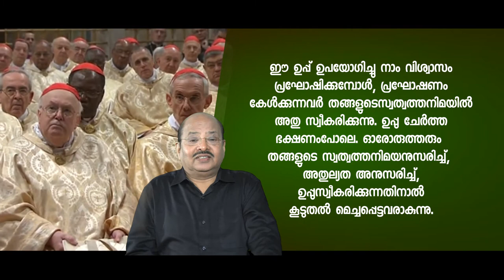Homilies of Pope Francis || Br.Thomas Paul || പാപ്പായുടെ പള്ളി പ്രസംഗം - 46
യേശുവിന്റെ ഉപ്പില്ലെങ്കിൽ നാം
രുചിയില്ലാത്തവരായിരിക്കും
(23 മെയ് 2013. വേദവായന: പ്രഭാഷകൻ 5:1-8; മർക്കോസ് 9:41-50)
ക്രിസ്ത്യാനിയുടെ ജീവിതത്തിലെ ഉപ്പ് എന്താണ്? യേശു നമുക്കു നല്കിയിരിക്കുന്ന ഉപ്പ് എന്താണ്? കർത്താവു നമുക്കു നല്കിയിരിക്കുന്ന ഉപ്പ് വിശ്വാസമാണ്, പ്രത്യാശയാണ്, സ്നേഹമാണ്. യേശു നമുക്കുവേണ്ടി, നമ്മുടെ രക്ഷയ്ക്കുവേണ്ടി, മരിക്കുകയും ഉയിർക്കുകയും ചെയ്തിരിക്കുന്നു എന്ന ഉറപ്പിന്മേൽ നല്കപ്പെട്ടിരിക്കുന്ന ഉപ്പു നാം കരുതലോടെ സംരക്ഷി ക്കേണ്ടതുണ്ട്. അതു കാത്തുസൂക്ഷിക്കേണ്ടതുണ്ട്. ഇല്ലെങ്കിൽ അതിന്റെ രുചിയും സ്വാദും നഷ്ടപ്പെടുകയും ശക്തി ക്ഷയിക്കുകയും ചെയ്യും. വാസ്തവത്തിൽ, ഉപ്പു സൂക്ഷിക്കാനുള്ളതല്ല. ഉപ്പ് ഉറിയിൽ സൂക്ഷിച്ചുവെച്ചാൽ എന്തു കാര്യം? അതുകൊണ്ടു വല്ല ഗുണവും
ഉണ്ടാകുമോ?ഭക്ഷണപദാർത്ഥങ്ങൾക്കു രുചിയും സ്വാദും ഏറുന്നതിന്അവയിൽ  ചേർക്കാനുള്ളതാണല്ലോ ഉപ്പ്.
ദീർഘനാൾ പാത്രത്തിലിട്ടുവച്ചാൽ ഈർപ്പം ഉപ്പിന്റെ ശക്തിക്ഷയിപ്പിക്കു
മെന്നും അത് ഉപകാരത്തിൽ കൊള്ളാതെ പോകുമെന്നും ഞാൻ വിചാരിക്കുന്നു. രസം നഷ്ടപ്പെട്ട ക്രിസ്ത്യാനികളകാതിരി
ക്കാൻ, ഉപ്പുരസം നഷ്ടപ്പെട്ട ഉപ്പാകാതിരിക്കാൻ, നമുക്കു കർത്താവിനോടു പ്രാർത്ഥിക്കാം. പാത്രത്തിലിട്ട് അടച്ചുവച്ച ഉപ്പാകാതിരി ക്കാൻ നമുക്കു കർത്താവിനോടു പ്രാർത്ഥിക്കാം. ഉപ്പിനു മറ്റൊരു ഗുണംകൂടെയുണ്ട്. ഉപ്പുപാകത്തിന് ഇട്ടാൽ, ശരിയായി ഉപയോഗിച്ചാൽ, ഉപ്പിന്റെ രുചി നാം അറിയില്ല. ഉപ്പുരസം അറിയില്ല...ഉപ്പിന്റെ സ്വാദ് അറിയാൻ കഴിയില്ല. എന്നാലോ? ഓരോ കറിയുടെയും സ്വാദ് അറിയും.കറിയുടെ സ്വാദും രുചിയും മെച്ചപ്പെടാൻ ഉപ്പു സഹായിക്കുന്നു.നന്നായി സൂക്ഷിക്കാനും സ്വാദു കൂട്ടാനും ഉപ്പ് ഉപയോഗിക്കുന്നു. ഇതാണു ക്രൈസ്തവ മൗലികത, സർഗ്ഗാത്മകത.ഈ ഉപ്പ് ഉപയോഗിച്ചു നാം വിശ്വാസം പ്രഘോഷിക്കുമ്പോൾ, പ്രഘോഷണം കേൾക്കുന്നവർ തങ്ങളുടെ സ്വത്വത്തനിമയിൽ അതു സ്വീകരിക്കുന്നു.
ഉപ്പു ചേർത്ത ഭക്ഷണംപോലെ. ഓരോരുത്തരും തങ്ങളുടെ സ്വത്വ ത്തനിമയനുസരിച്ച്, അതുല്യത അനുസരിച്ച്, ഉപ്പുസ്വീകരിക്കുന്നതിനാൽ കൂടുതൽ മെച്ചപ്പെട്ടവരാകുന്നു. ക്രൈസ്തവ സ്വത്വത്തനിമ എന്നു പറയുന്നത് എല്ലാവരും ഒരുപോലെ പ്രവർത്തിക്കുന്ന ഐകരൂപ്യമല്ല!
ഓരോ വ്യക്തിയെയും അയാൾ ആയി രിക്കുന്ന അവസ്ഥയിൽ അംഗീകരിക്കുക, ഓരോരുത്തരുടെയും ആളത്വത്തിൽ സ്വീകരിക്കുക, ഓരോരുത്തരുടെയും സംസ്കാരമനുസരിച്ചു സ്വീകരിക്കുക, ഓരോരുത്തരും അവരായിരിക്കാൻ സമ്മതിക്കുക - കാരണം അതു വളരെ വിലയേറിയതാണ്. അതു മറ്റൊന്നുകൂടെ കൊടുക്കുന്നു: അതു രുചിയേറ്റുന്നു. സ്വാദേറുന്നു, രസം കൂടുന്നു! ഈ ക്രൈസ്തവ മൗലികത മനോഹരമാണ്. ഐകരൂപ്യം ഉണ്ടാക്കാൻ നാം ശ്രമിക്കുമ്പോൾ, എല്ലാവരെയും ഒരുപോലെ ഉപ്പുള്ളവരാക്കാൻ ശ്രമിക്കുമ്പോൾ, പാചകക്കാരൻ എല്ലാത്തിലും ആവശ്യത്തിൽ കൂടുതൽ ഉപ്പിടുന്നതുപോലെയാണ്. കറികൾക്കു ഉപ്പുരസം മാത്രമേ ഉണ്ടാകൂ! കറികളുടെ സ്വാദു നഷ്ടപ്പെട്ടിരിക്കും. ക്രൈസ്തവ മൗലികത എന്നു പറഞ്ഞാൽ ഇതാണ്: കർത്താവ് ഓരോരുത്തർക്കും നല്കിയ ദാനമനുസരിച്ച് അവനോ അവളോ ആയിരിക്കുക. ഈ ഉപ്പാണു നാം നൽകേണ്ടത്. ഉറിയിൽ കെട്ടിത്തൂക്കി ലോകാവസാനത്തോളം സൂക്ഷിക്കാനുള്ളതല്ല ഉപ്പ്, ആവശ്യത്തിന് എടുത്തുപയോഗിക്കാനുള്ളതാണ്, കൊടുക്കാനുള്ളതാണ്. അതീതമാകുക, അതിവിശിഷ്ടമാകുക, കവിഞ്ഞു
പോവുക എന്നൊക്കെ പറയുന്നതിന്റെ ഭാഗികമായ പൊരുളിതാണ്: സന്ദേശവുമായി മുന്നോട്ടു പോവുക. നമുക്കുള്ള ഉപ്പിന്റെ സമ്പത്തുമായി പോയി, എല്ലാം കൊടുക്കുക.ഉപ്പിനു ദോഷം വരാതിരിക്കാൻ രണ്ടു കാര്യങ്ങൾ സൂക്ഷിക്കേണ്ടതുണ്ട്. ആദ്യമായി, ഭക്ഷണത്തിനു കൂട്ടുപോകാനുള്ളതാണ് ഉപ്പ്. അതായത്, മറ്റുള്ളവരുടെ സേവനത്തിനും
ആളുകളുടെ ശുശ്രൂഷയ്ക്കും വേണ്ടിയുള്ളതാണ്. രണ്ടാമതായി, ഉപ്പിന്റെ ഉടയവനിലേക്ക്,
സഷ്ടാവിലേക്ക്, നോക്കാൻ പഠിക്കുക. അതാണ് അതീതമാകൽ, നമ്മിൽനിന്നുള്ള കവിഞ്ഞുപോകൽ.പ്രഘോഷണത്തിലൂടെ നല്കപ്പെടുന്നതിലൂടെ മാത്രമല്ല ഉപ്പു സംരക്ഷിക്കപ്പെടുന്നത്,പ്രാർത്ഥനയിലൂടെ, ആരാധനയിലൂടെ,ഉടയവനിലേക്ക് അതീതമാകുന്നതിലൂടെയാണ്, സഷ്ടാവിലേക്കു ദൃഷ്ടികളുയർത്തുന്ന
തിലൂടെയാണ്.അങ്ങനെ ഉപ്പു
സംരക്ഷിക്കപ്പെടുന്നു. അതിന് ഉപ്പുരസം നഷ്ടപ്പെടുന്നില്ല. ആരാധനയിൽ ഞാൻ എന്നിൽനിന്നു പുറത്തുകടന്നു കർത്താവിലേക്കുകവിഞ്ഞുപോകുന്നു. സുവിശേഷപ്രഘോഷണത്തിൽ, ഞാൻ എന്നിൽനിന്നു പുറത്തുകടന്നു മറ്റുള്ളവരിലേക്കു സന്ദേശം എത്തിക്കുന്നു.ഈ രണ്ടു കാര്യങ്ങൾ - രണ്ടു തരത്തിലുള്ള കവിഞ്ഞുപോക്ക്: ആരാധനയിലൂടെ കർത്താവിലേക്കും സുവിശേഷപ്രഘോഷണത്തിലൂടെ മറ്റുള്ളവരിലേക്കും – നാം ചെയ്യുന്നില്ലെങ്കിൽ, ഉപ്പ് ഉറിയിൽ
തന്നെയിരിക്കും. നാം പുരാവസ്തു ക്രിസ്ത്യാനികളാകും (museum Christians). നമുക്കു നമ്മുടെ ഉപ്പു കാണിക്കാം. ഇതാണ് എന്റെ ഉപ്പ്. ഇതെത്രസുന്ദരമെന്നു കാണൂ! ഇതാണു മാമ്മോദീസയിൽ ഞാൻ സ്വീകരിച്ച ഉപ്പ്. സൈര്യലേപനത്തിൽ ഞാൻ സ്വീകരിച്ച ഉപ്പ് ഇതാണ്.മതബോധനത്തിൽ നാം സ്വീകരിച്ച ഉപ്പ് ഇതാണ്.നോക്കൂ: ഇതാണു പുരാവസ്തു ക്രിസ്ത്യാനി. ഉപ്പുരസമില്ലാത്ത ഉപ്പ്. ഒന്നും ചെയ്യാൻ കഴിയാത്ത ഉപ്പ്.